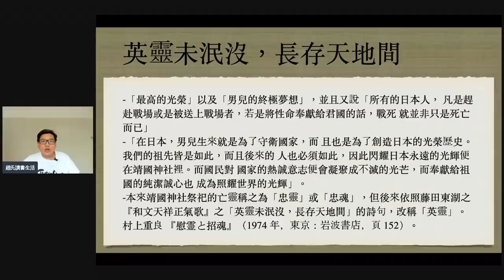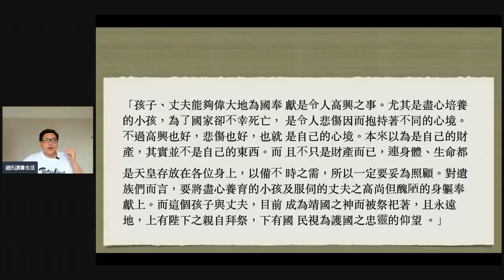(開啟字幕) 張哲瀚到「靖國神社連參觀都不能去了？」的原因，民族主義的禍害，20210820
2018年獲中國經濟思想史優秀（一等）著作獎，研究題目包括經濟思想、經濟史、政治經濟學，出版著作二十一部，論文三十餘篇。英國權威出版社 Routledge給予 "中國和西方頂尖學者（leading Chinese and Western scholar）" 的評價。